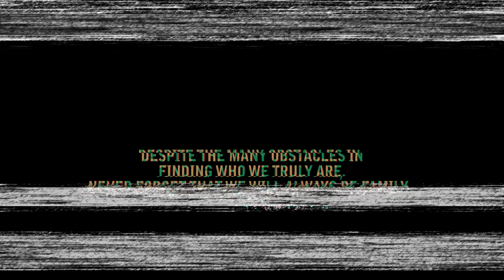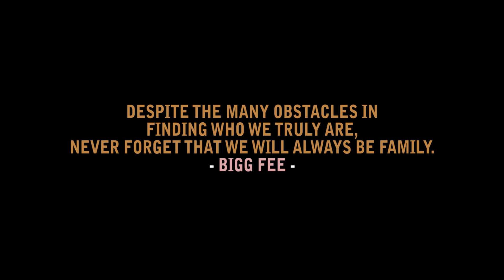BIGG FEE X OBIBINI - CONFESSIONS TO MY BABY ( OFFICIAL VIDEO )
Happy 2nd July to you boy. i will always talk to you